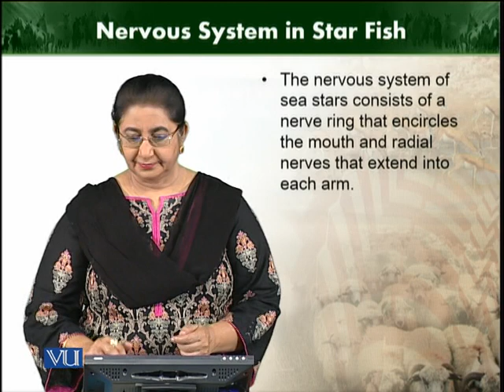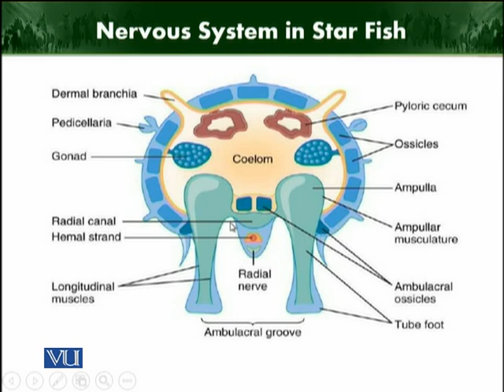Nervous system in star fish | Animal Diversity Invertebrates | ZOO512T_Topic229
Topic229: Nervous system in star fish
by Dr. Farkhanda Manzoor